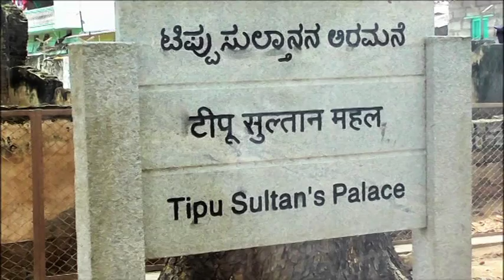Zuid-India dag 13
Zuid-India
Dag 13 zaterdag 13/02/2016 Mysore